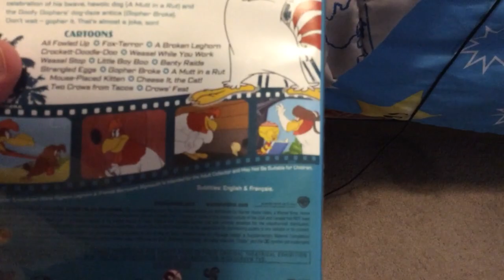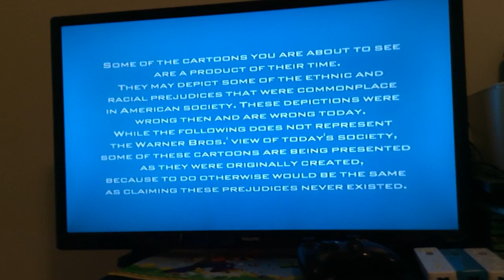Foghorn leghorn & frends barnyard bigmouth 2010 dvd opening and menu walkthrough road to 1k